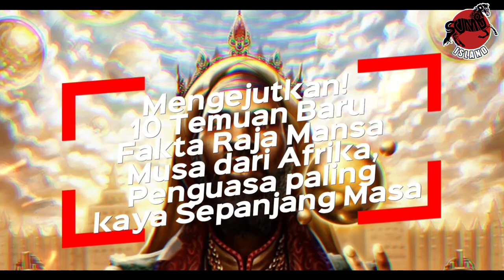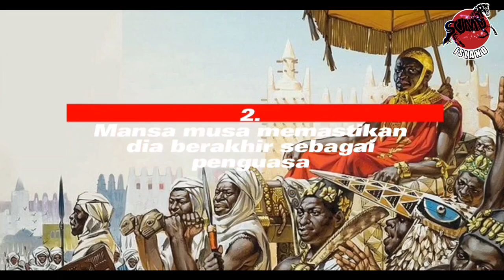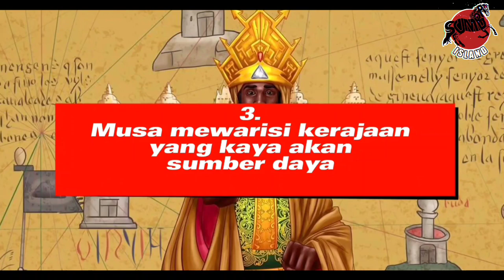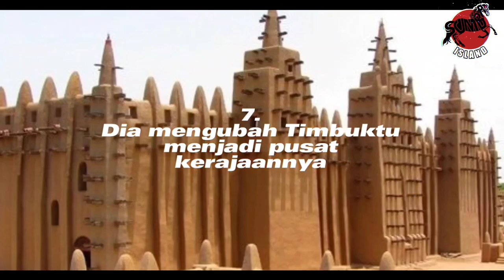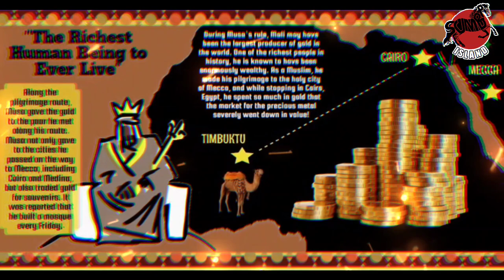Mengejutkan! 10 Temuan Baru Fakta Raja Mansa Musa dari Afrika, Penguasa paling kaya Sepanjang Masa